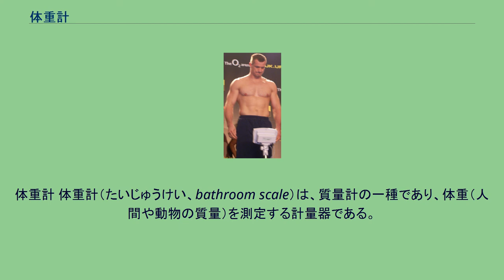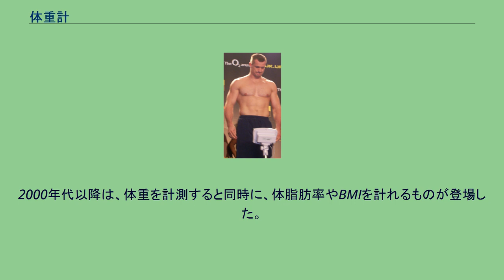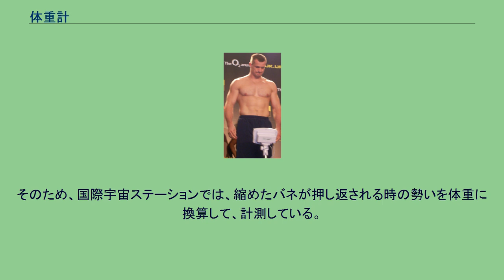体重計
体重計 体重計（たいじゅうけい、bathroom scale）は、質量計の一種であり、体重（人間や動物の質量）を測定する計量器である。
家庭用の体重計はヘルスメーターとも言う。
体重計が測定する体重の示度は、体の重量（物理量は力、単位はニュートン(N)）ではなく、体の質量（単位は、キログラム（kg）、グラム（g））を表す。
家庭用体重計の多くで採用されているばねばかり式では、人体の質量が重力によってバネに及ぼす圧縮力とバネの伸び縮みが比例するフックの法則を応用して、この圧縮力（単位：ニュートン）を質量（単位：kg）に変換することで、体重（質量）の値を表示する。
1970年代頃まで使われていた乳児用の体重計（ベビースケール） 体重計は、通常、その上に立って乗ることによって体重を計測する仕様になっている。
しかし、疾病などで通常の体重計に乗れない場合は、特殊な体重計を使用する場合もあるし、子供の場合は大人が子供を抱きかかえて体重計に乗った後で大人の体重を差し引くという方法を使う場合もある。
なお、特に子供の場合、体重に応じて使用する薬剤の量や輸液の量を調節せねばならないために、投薬や輸液が必要な場合、体重計を使って体重を調べる必要が出てくる。
ちなみに、母乳で保育している新生児（乳児）の場合、どれだけの母乳を飲んだかを知るために、授乳前と授乳後でそれぞれ体重を量るといったことが行われる場合もある。
また、学校や職場の健康診断では、業務用の体重計や水平型の体重計を使用しているところが多い。
銭湯や旅館などの大浴場でも、業務用や水平型の体重計を使っているところが多い。
2000年代以降は、体重を計測すると同時に、体脂肪率やBMIを計れるものが登場した。
試合前に計量を行うミルコ・クロコップ 検診、公的な記録の作成・証明（計量法での証明に当たるもの。）などに使用されるものは、計量法により特定計量器として都道府県又は計量特定市が実施する2年に1回の定期検査を受検することを要し、またそれらは検定証印又は基準適合証印が付されているものでなければならない。
家庭用体重計には、技術基準に適合して製作されていることを示す家庭用計量器の正マークが表示されているが、検定証印や基準適合証印は付されておらず、定期検査の対象とはならない。
ただし、当然に、取引や証明に係る行為には使用できない。
しかし、家庭用計量器においても、デジタル式のものが流通するにつれ、ばね式指示はかり等の機械式はかり（検定・定期検査を経たもの）よりも「精密」であると認識されてしまい、取引や証明、とりわけ証明の分野で使用されていることが多い。
これは、明確に計量法に違反する行為であり、計量行政機関（都道府県・計量特定市）による指導・取締りを要する状況が広がっているが、 経済産業省周辺では、家庭用計量器というカテゴリーそのものを見直す動きも進んでいる。
地球上では地球の自転による遠心力が働くため、赤道に近いほど重力加速度は小さくなる。
日本国内では北と南で約1/800の重力差（体重100kgで100g以上の差）があり、これを補正するため、100g単位の精度で計測できる体重計では、(12地域にわたる）地域設定機能を備えたものが多い。
また、地域設定機能がない場合でも、北海道用、沖縄用、本土用の3種類の体重計が予め用意されている。
国際宇宙ステーションは無重力のため、地球で一般的に使われている体重計は使えない。
そのため、国際宇宙ステーションでは、縮めたバネが押し返される時の勢いを体重に換算して、計測している。
硬貨を投入して利用する有料体重計は、サービスを提供する自動販売機の草創期から存在する。
日本で最初に導入された自動販売機も体重計であり、1876年7月頃から上野恩賜公園内に設置されていたものと考えられている。
^ Wii Fit Plus：世界で一番売れている体重計「バランスWiiボード」